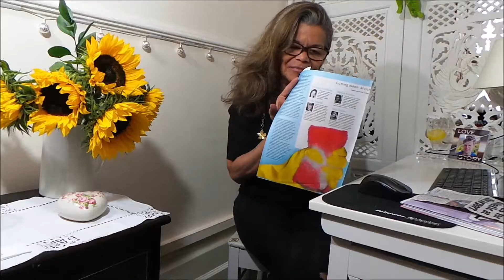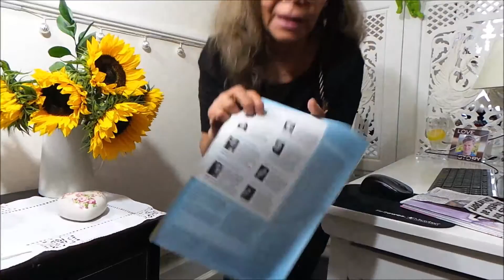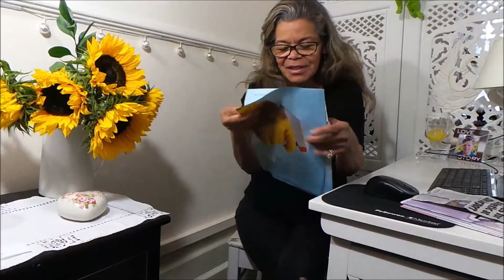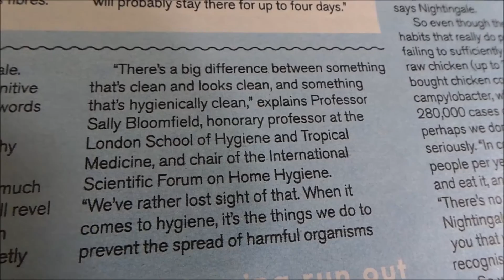CUIDADOS COM O CABELO E O CORPO EM LONDRES? OH MY GOD!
Gente é quase impossivel acreditar no que as pessoas dizem nessa  pequena parte de uma pesquisa .O fim do mundo ? nao, o fim da higiene!

         CRONOGRAMA SEMANAL

SEGUNDA:Bate-papo sobre "Comportamento( Psicologia)-Happy Monday".
TERÇA:Serie (Temporaria)-"Caminhando pela Cidade" de Londres.(mostrando um pouco da beleza dessa cidade)
QUARTA:Assuntos diversos(sobre mim e outros)
QUINTA: Serie (Temporaria) "Inspiração-Pubs Ingleses".
SEXTA: Serie (Permanente) "Comentando o Comentado."
SABADO:Assuntos Diversos.
DOMINGO:Mundo Masculino e Beleza em geral.